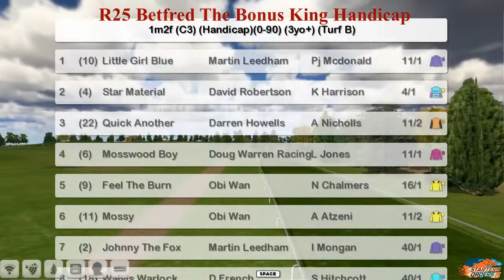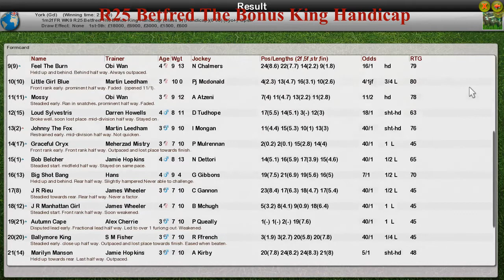FR WK9 R25 Betfred The Bonus King Handicap